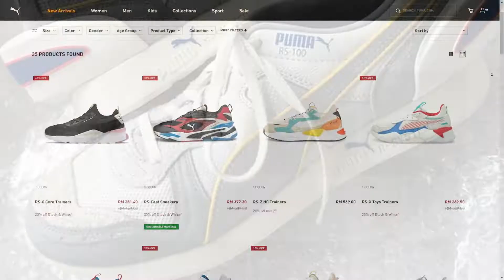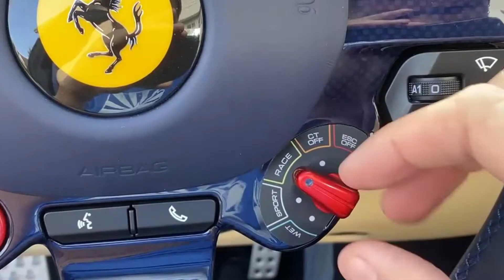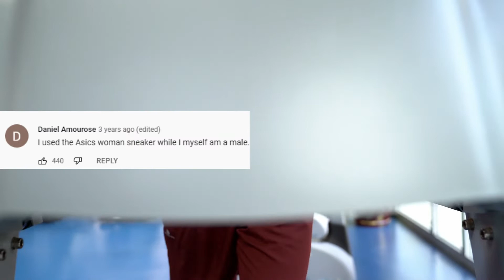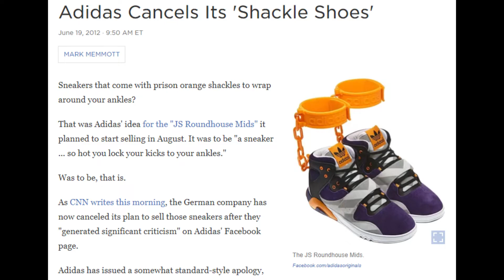7 Lagi Kasut Yang Pelik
Dari kasut yang ada spring hinggalah kasut yang boleh mainkan lagu. Adidas, Nike, Asics, Puma, meskipun brand terkemuka tidak terlepas daripada menghasilkan kasut yang pelik ataupun gagal menarik minat orang.

Challenge! Boleh tak anda jumpa kasut yang tersenarai ni di Shopee?

Aizat sangat menghargai kalau anda boleh tekan LIKE